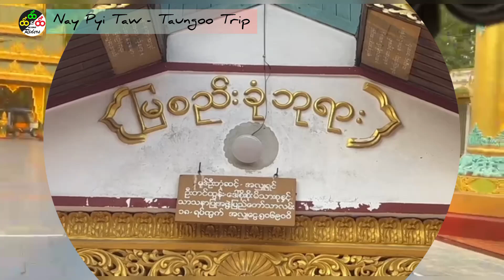Nay Pyi Taw - Taungoo Trip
နေပြည်တော် - တောင်ငူ တစ်ညအိပ် နှစ်ရက်ခရီး
Myanmar Riders ၁၄ ယောက်

Chapters/အိမ်မှ စတင်ထွက်: (0:00)
Chapter1/ကံ့ကော်အဝိုင်း စုရပ် လူစု: (0:35)
Chapter2/စုရပ်မှ စတင်ထွက်: (2:15)
Chapter3/ထွက်ခွာမည့်လမ်းကြောင်းရွေး: (4:11)
Chapter4/ဆွာမြို့ ဒေါင်းစတိုး မိသားစု မနက်စာဖြင့်တည်ခင်းဧည့်ခံမှု: (5:33)
Chapter5/ဆွာမြို့မှ ဆက်လက်ချီတက်: (7:15)
Chapter6/ကေတုမတီမြို့မှ မဇူလိုင်တို့မိသားစုမှ နေ့လည်စာ ဧည့်ခံ: (8:00)
Chapter7/တောင်ငူမြို့သို့ ရောက်ရှိ: (9:39)
Chapter8/တောင်ငူမြို့ထဲ ဘုရားဖူး: (10:00)
Chapter9/Hotel မှ ပြန်လည်ထွက်ခွာ: (13:42)
Chapter10/နေပြည်တော်သို့ ပြန်လည်ရောက်ရှိ: (15:38)